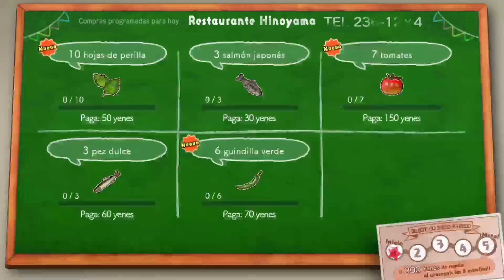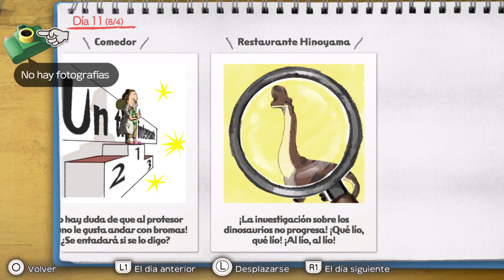Shinchan mi verano con el profesor la semana infinita Dia 11